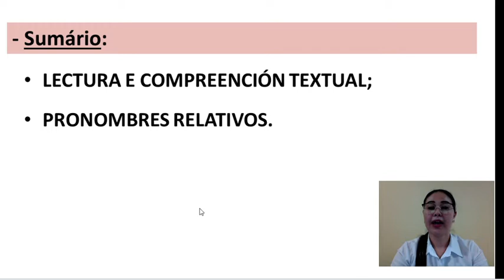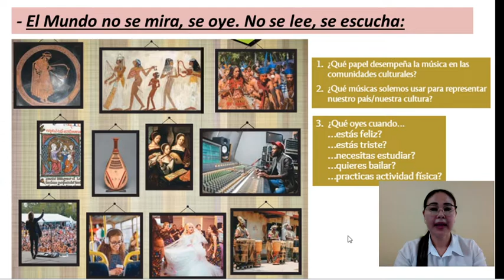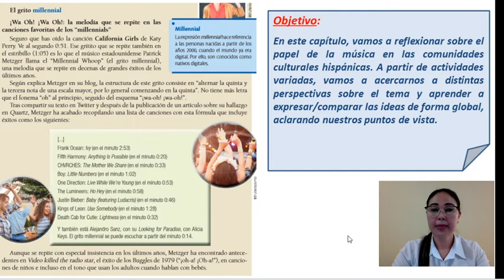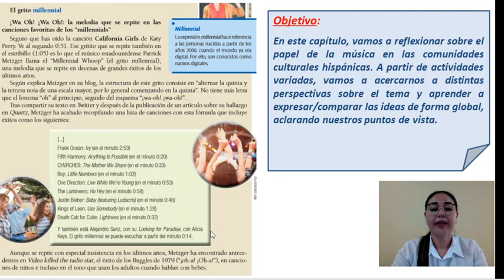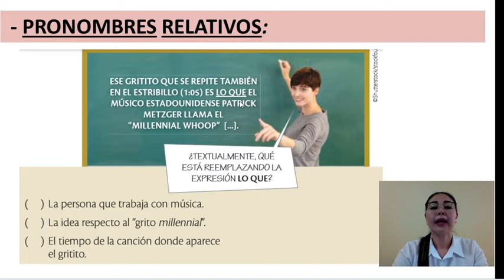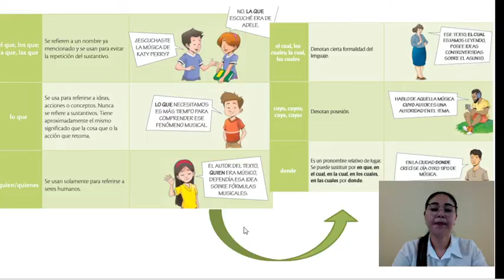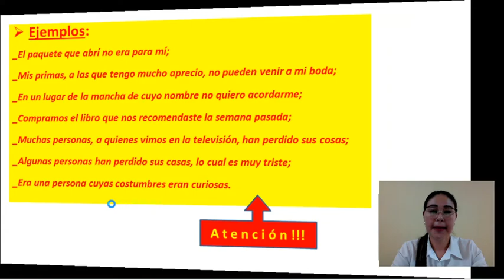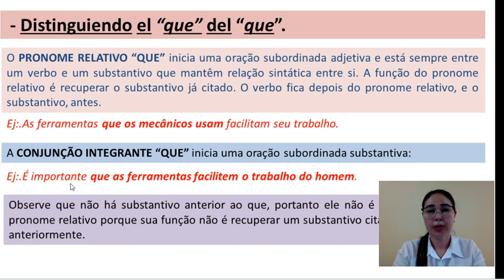ESPANHOL - 8° ANO - EL MUNDO NO SE MIRA, SE AJE. NO SE LEE, SE ESCUCHA - GILIANA